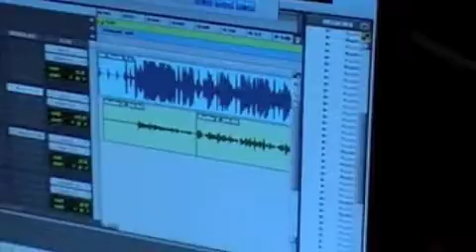SHOCKING MURRAY,WISEMAN AND RAGGA,MAKING THE SONG THINGS A CHANGE AT JAVRAG STUDIO IN SNOW HILL,PT5